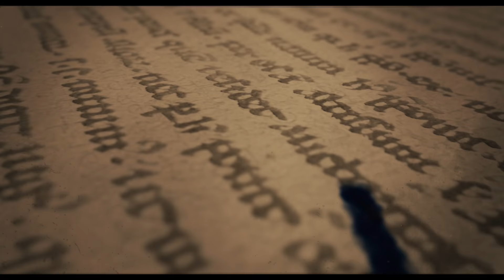Лиферов Дмитрий и Писарева Алена, Тахиров Руслан и Наталья Атепаева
Prischepov TV - Tango Channel, Tango in the world, archive video, tango